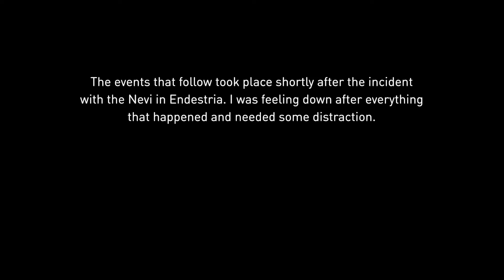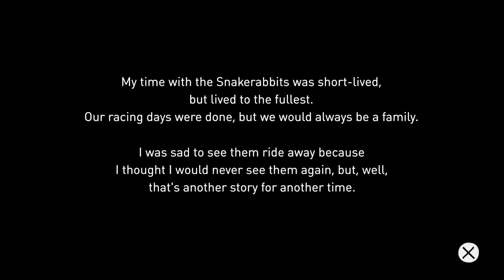Gravity Rush Remastered PS4 Walkthrough Part 30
A Walkthrough of the PS4 Remaster of Gravity Rush.